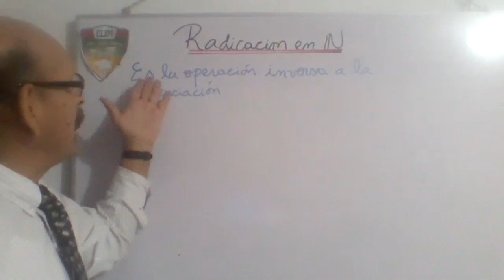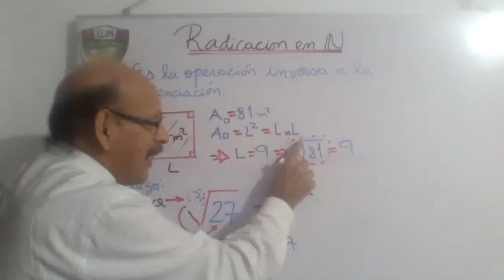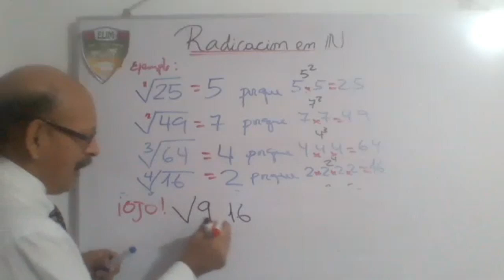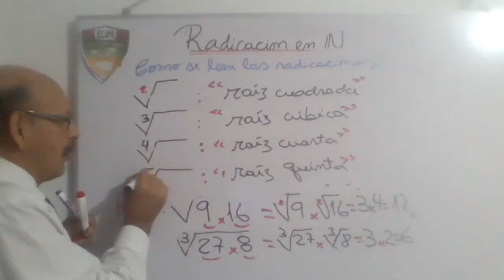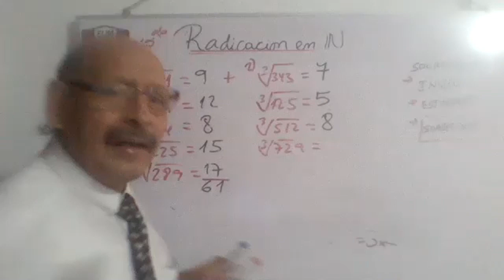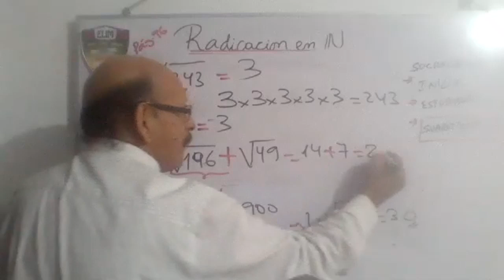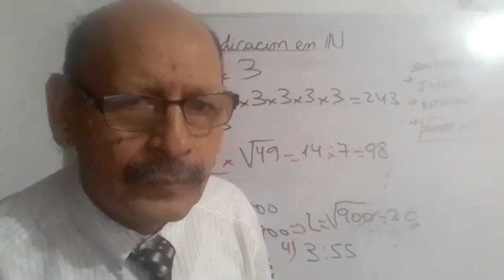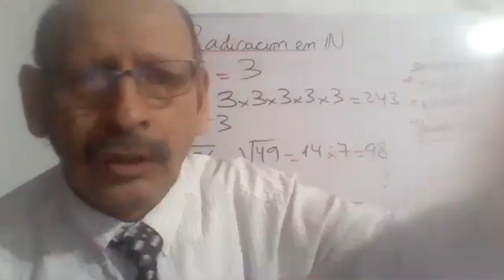RADICACIÓN EN IN - MATEMATICAS - 4° PRIMARIA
Profesor: Gustavo Suárez